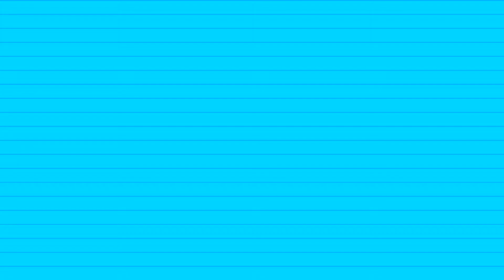С чем носить коричневый пиджак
У многих женщин в гардеробе есть такая интересная вещь, как коричневый пиджак. С чем носить женский коричневый пиджак? Ответы у нс на видео

с чем носить коричневый пиджак в клетку
с чем носить коричневый пиджак мужской
с чем носить коричневую сумку
с чем носить коричневое платье
с чем сочетать платье коричневое
коричневое платье
туфли к коричневому платью
коричневое платье аксессуары